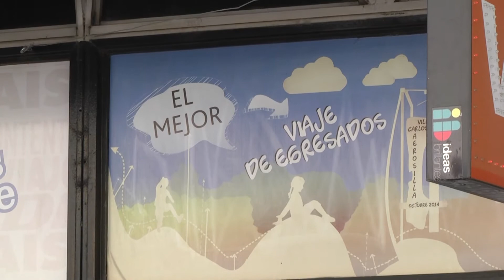VIAJE EGRESADOS COSTO CARLOS PAZ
VIAJES DE ESTUDIO INFORME DE ANDREA
VIAJES DE EGRESADOS: LAS TRES NOCHES EN VILLA CARLOS PAZ RONDAN LOS 17 MIL PESOS
ASÍ LO INDICARON A ELONCE TV DESDE UNA EMPRESA DE TURISMO ESTUDIANTIL. EL VIAJE A BARILOCHE CUENTA HASTA 70 MIL PESOS, A PAGAR EN 36 CUOTAS.